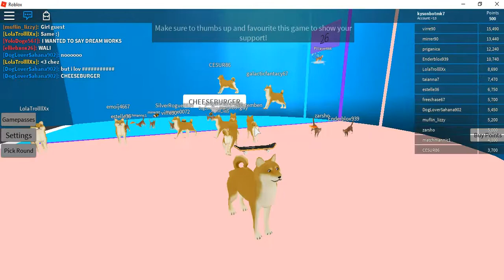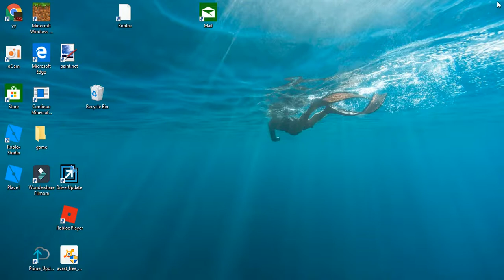roblox doing would you rather and yes im back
im back guys thx plz like an sub